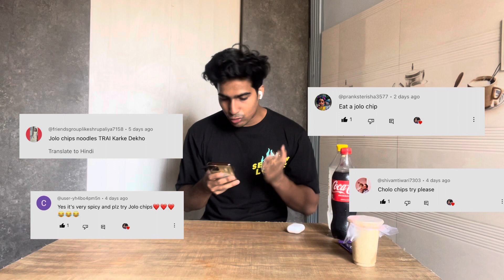Jolo chip challenge 🥵🥵🌶️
Tried jolo chip very first time🥵🥵🌶️🌶️
Bhaut buri halat hogyi thi yaar❌

Jolo chips challenge | do not try jolo chips | jolo chips video | jolo chips | trending jolo chip | jolo chip prank gone wrong |